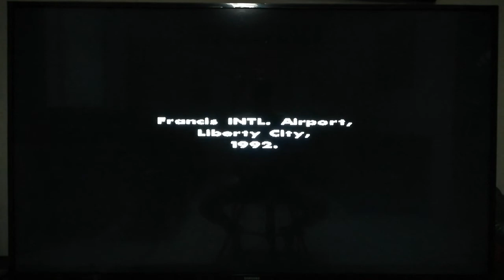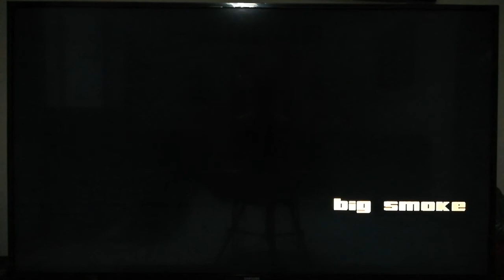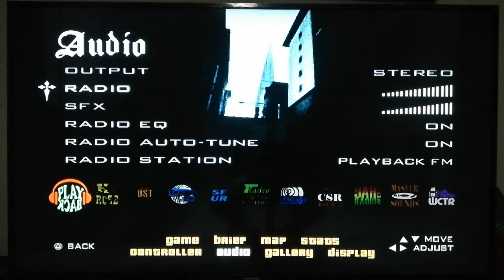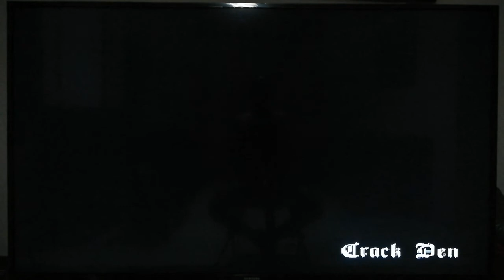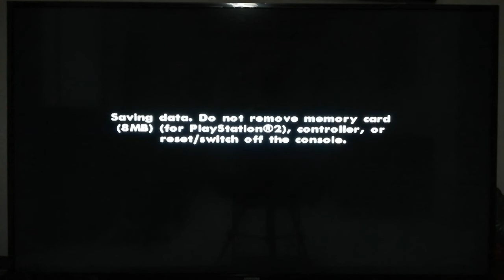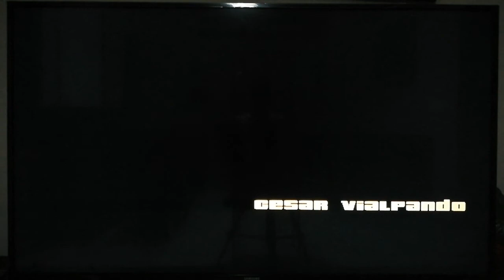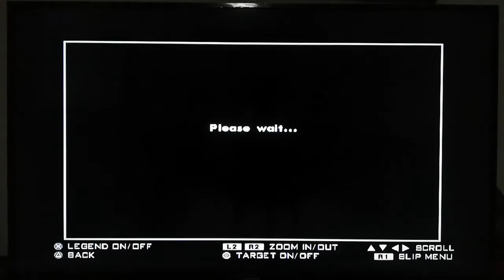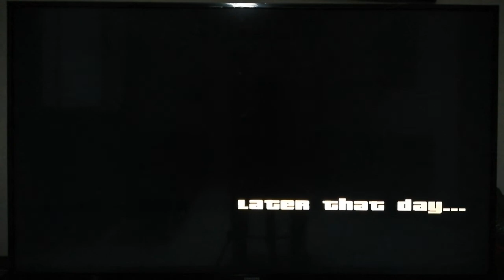Grand Theft Auto - San Andreas (Part 1)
Part 1